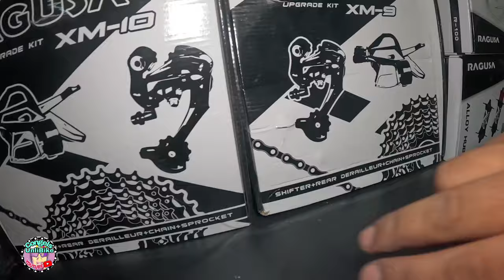Bagong Branch ng Pinakamurang Bikeshop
Bagong Branch
Bikeshop Name: BIG 5 BIKE SHOP
Bikeshop Address: Block 10 lot 3-B Zapote road Camarin Brgy 178 dist 3 north caloocan city
Look for boss Miguel / Enrique
Open daily

Cong-ELs Unlibike para updated ka palagi sa mga bagong upload na video's tulad nito.
Salamat God Bless..